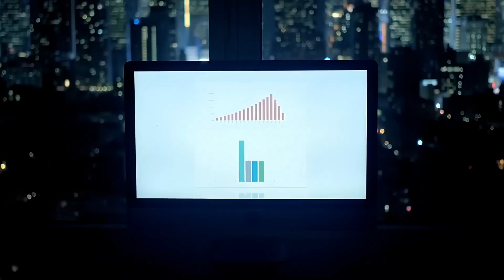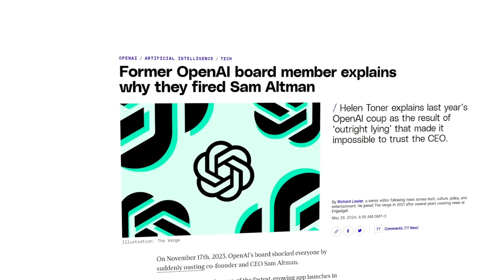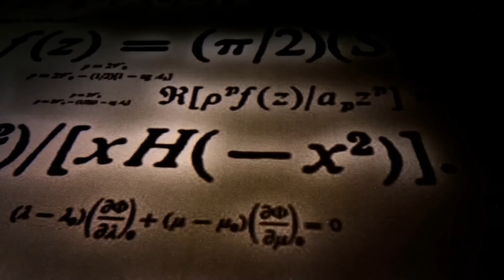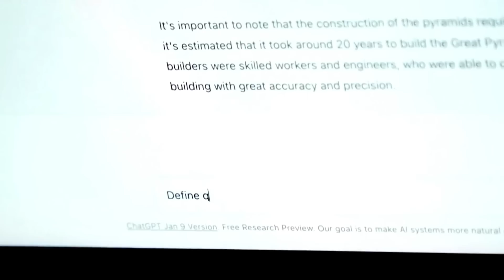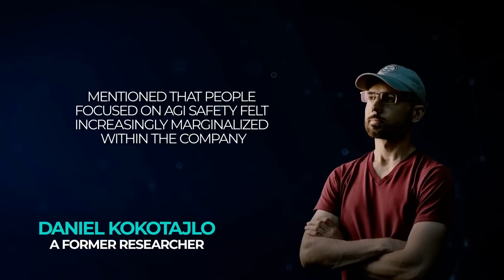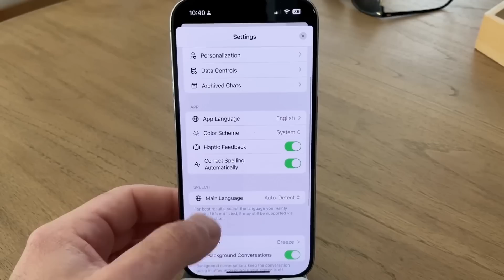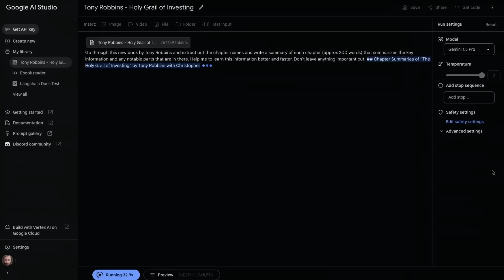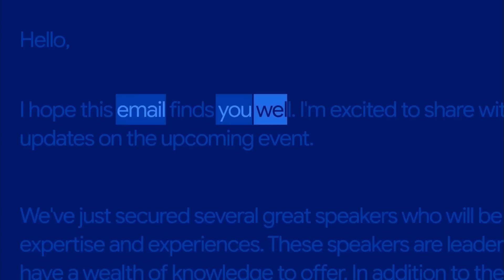OpenAI ORION (GPT-5) Arrives with Strawberry AI This Fall: AGI Soon!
OpenAI's upcoming AI model, codenamed 'Strawberry,' promises groundbreaking advancements in solving complex problems and generating synthetic data, potentially advancing towards AGI. This model, surpassing previous benchmarks, showcases significant improvements in reasoning and planning, with implications for fields ranging from business strategy to national security. Despite internal challenges and debates on AI safety, Strawberry's development highlights a major leap in AI capabilities, putting OpenAI at the forefront of cutting-edge technology.